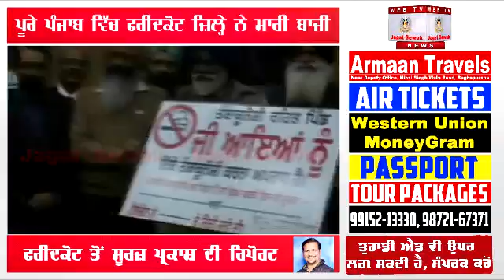Faridkot Top in Least Tobacco District in Punjab